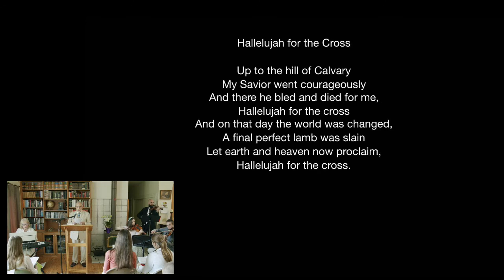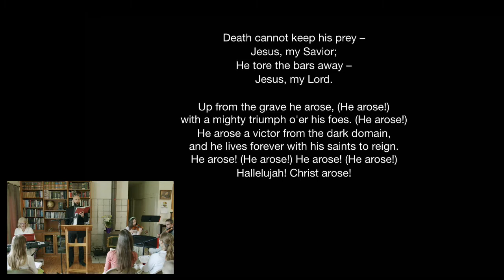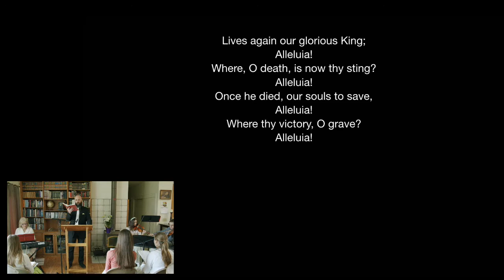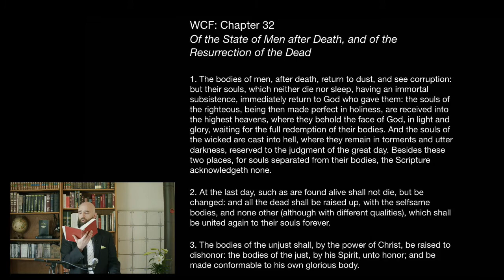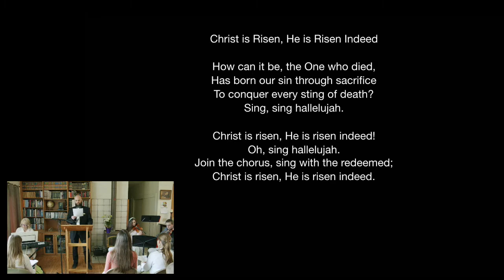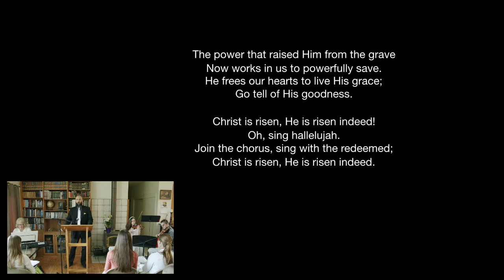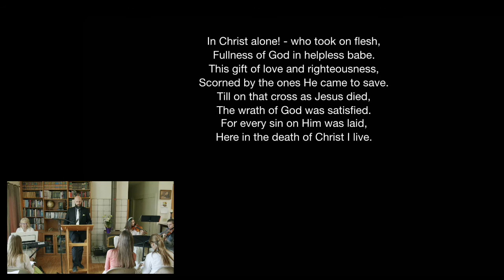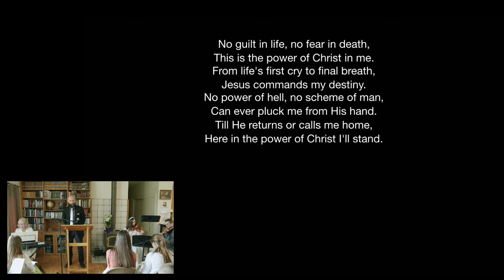Sunday Morning - CPC - April 12, 2020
Easter Sunday. Repost of the live stream.